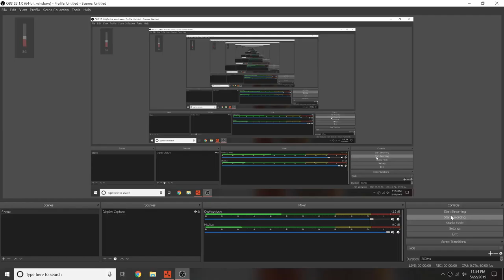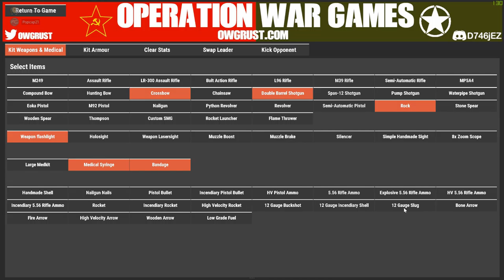Rust 1v1 with Def